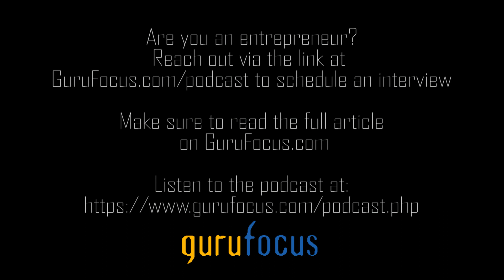1,000 Entrepreneurs: Helen Du On Millions In Revenue And Selling To Oil Giant Schlumberger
We are joined by entrepreneur Helen Du. In 2006 Du founded JD Rig & Supplies, Inc. on the premise that significant cost savings could be accrued by manufacturing oil drilling products in China and then importing them to markets in the United States and Canada. After the economic collapse of 2008 Du shifted the product focus to oil production equipment and saw company profits triple on a yearly basis until selling the company to Schlumberger Ltd. in 2014.

If you know a successful entrepreneur or are one yourself, please apply at the link below to be considered for an interview and our editorial team will reach out as soon as possible: